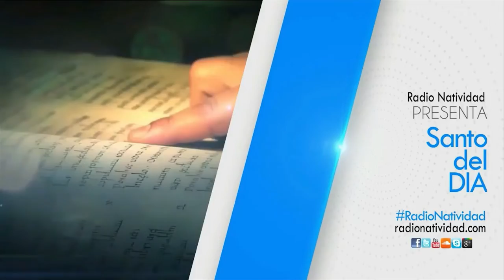SANTO DEL DÍA Viernes, (25/03/2022) Fr. Juan Duque, odm